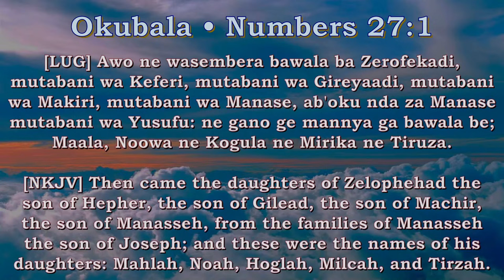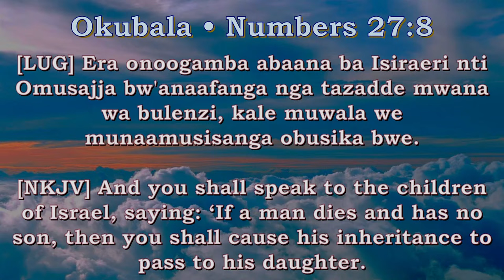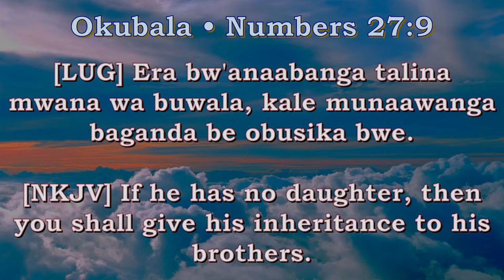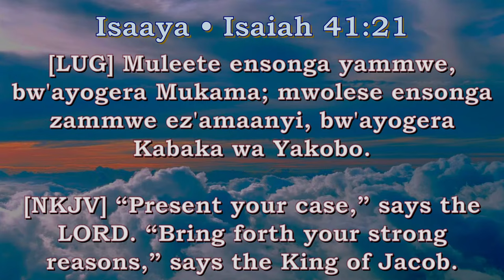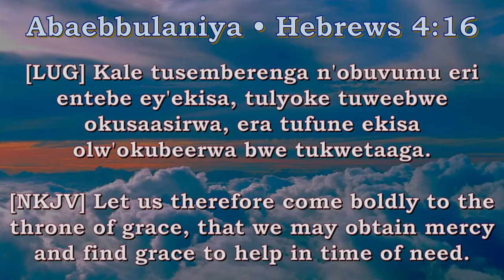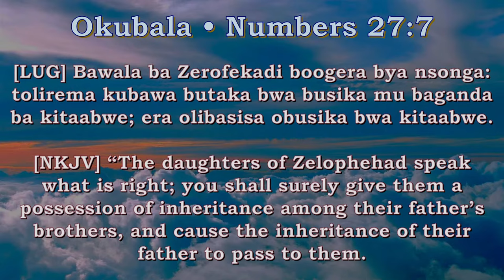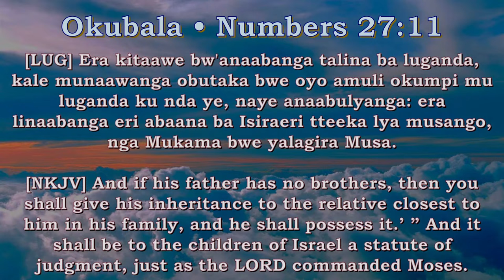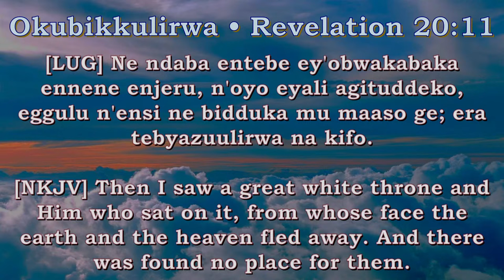05TH 11 2023 SWC SUNDAY SECOND SERVICE | LISTS OF INHERITANCE | PR.LYDIA SSENJYOVU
JOIN ANY OF OUR WHATS APP GROUPS FOR ANY UPDATES ON CHURCH PROGRAMS.